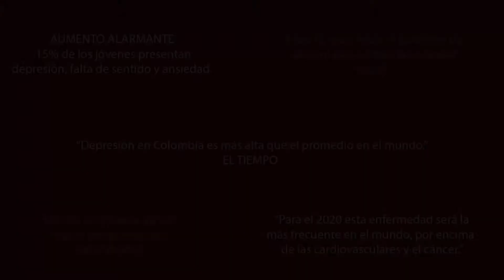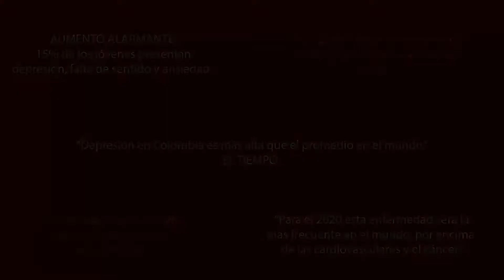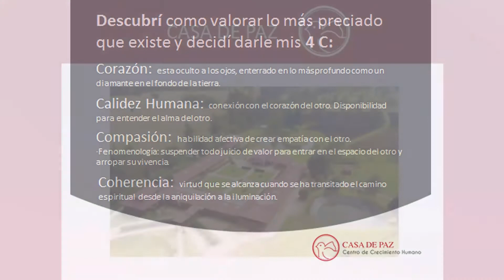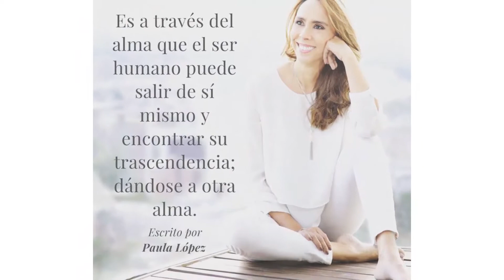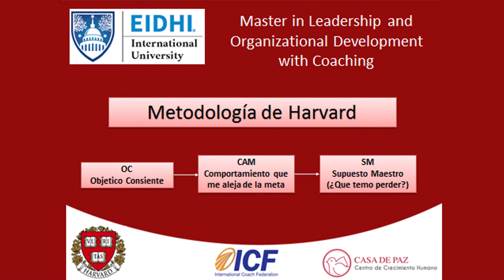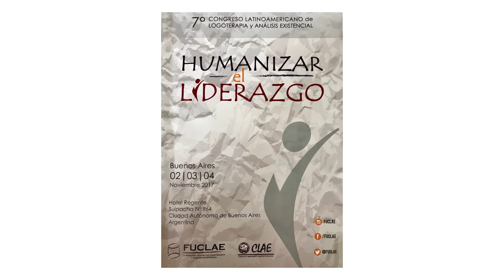Condecoración - Paula López